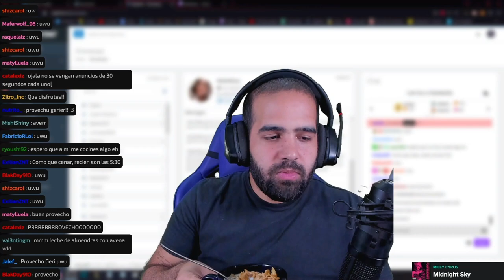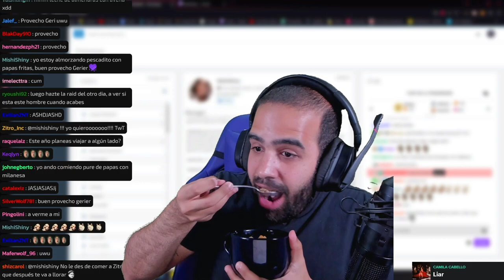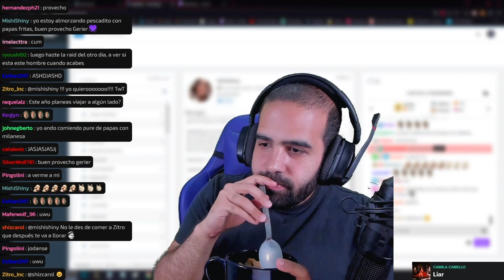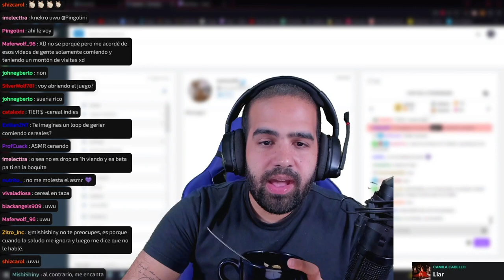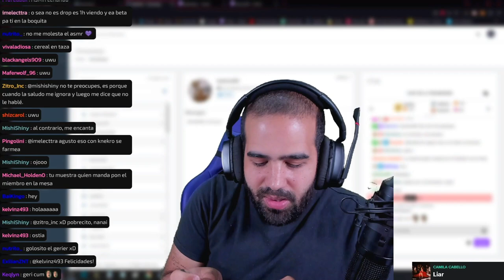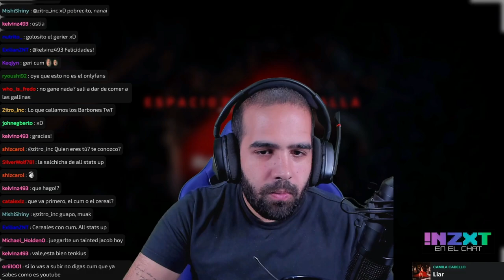Cenando unos cereales mientras hablo con mi gente